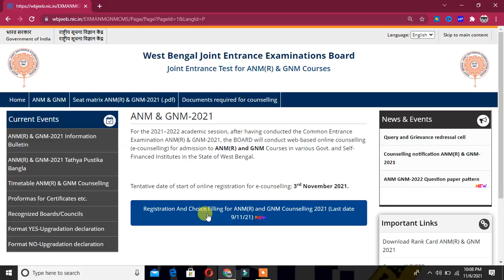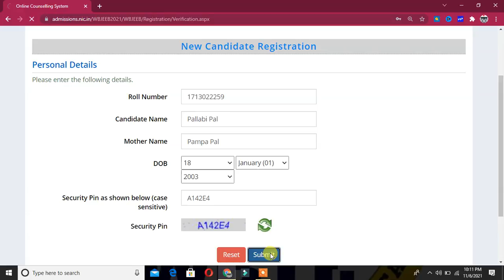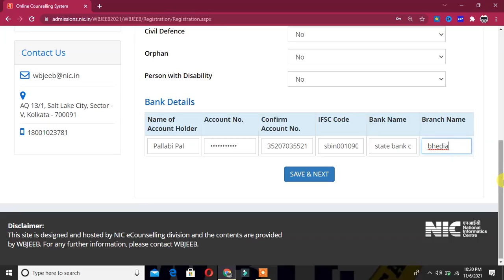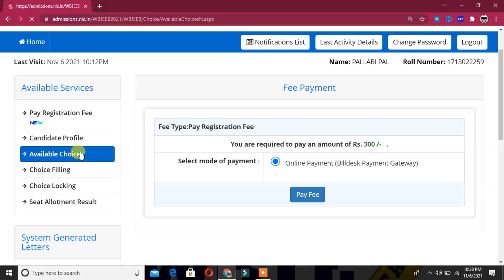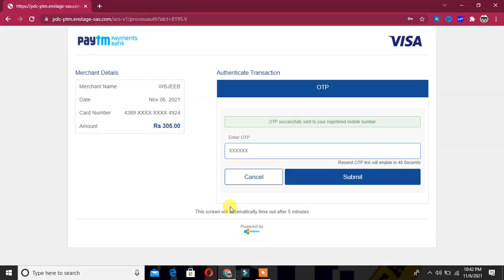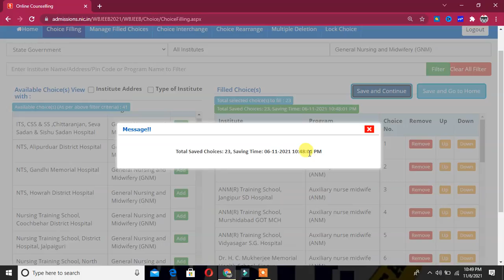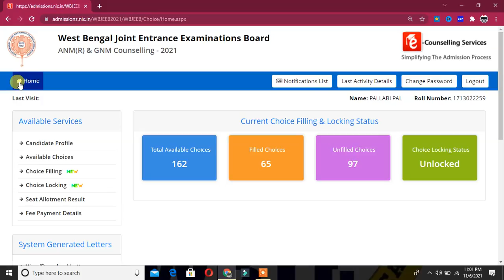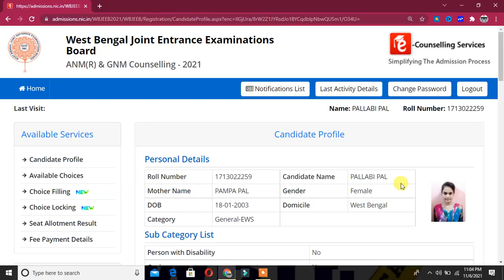GNM -ANM Nursing 2023 Counselling Process || Choice Filling & Choice Lock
West Bengal Joint Entrance Examinations Board (WBJEEB) will conduct common entrance test ANM & GNM-2021 and counselling for admission into ANM(R) and GNM courses for the academic session 2021-22 in various institutes in West Bengal.

Top 10 BSc Nursing Colleges in Bangalore 2021.
B.Sc / GNM (Nursing) Admissions in Top Colleges of Bangalore. Get All Courses & Fees Details. Admission Form. Expert Guidance & Counselling || Apply Online

EDUCARE -Powered by @HowCanIHelpU_
Office Address : Bardhaman Hope School (Ground Floor)
Bajepratappur, Burdwan, West Bengal 713101.
 শিক্ষার্থীরা এবং আপনারা অভিভাবকরা যোগাযোগ করতে পারেন 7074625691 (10: 00 am to 7PM)  এর এর মধ্যে শুধুমাত্র অফিস টাইমে ফোন করবেন।

wbjee anm & gnm nursing choice filling process
gnm anm application form 2021
anm gnm application form
wbjee anm gnm application form 2021
anm gnm application form 2021
gnm anm nursing admission 2021west bengal
gnm anm nursing admission 2021
anm gnm nursing admission 202 1 gujarat
anm gnm apply online
wb health gnm anm nursing 2021 application portal
wb health gnm anm nursing 2022 application portal
anm nursing mp
anm application form 2021 wbjee
anm gnm admission qualification
anm gnm admission rajasthan
anm gnm saifai admission form online
anm application
anm gnm eligibility
gnm anm admission 2019
anm gnm admission 2021 in west bengal
anm gnm 2021 application process step by step
indian nursing council notice
Nursing  admission 2021-24
gnm nursing admission
gnm nursing application process
gnm nursing apply now
gnm & anm nursing admission
wbnc approved college
wbnc